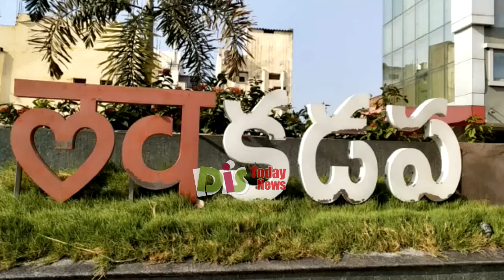దడ పుట్టిస్తున్న కడప ఎస్పీ : Kadapa SP Anburajan Bicycle Tour | AP Police | Kadap Police | Distoday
దడ పుట్టిస్తున్న కడప ఎస్పీ :  Kadapa SP Anburajan Bicycle Tour.AP Police.Kadap Police.IPS Officer Anburajan.Kadapa SP Anburajan Duty On Bicycle Like Mahesh Babu Srimanthudu.Distoday News